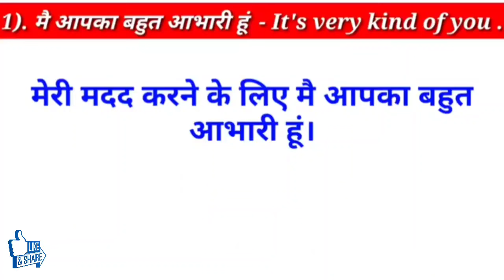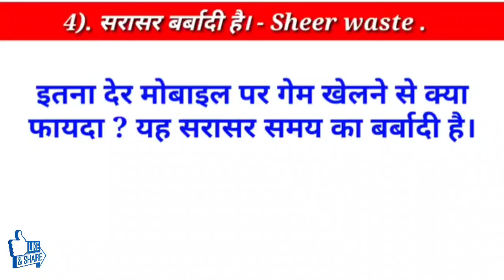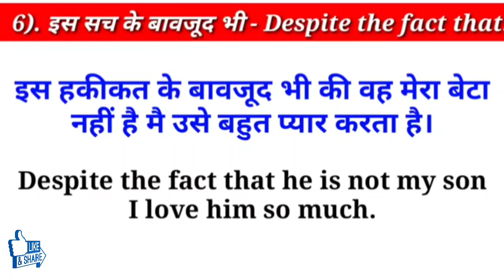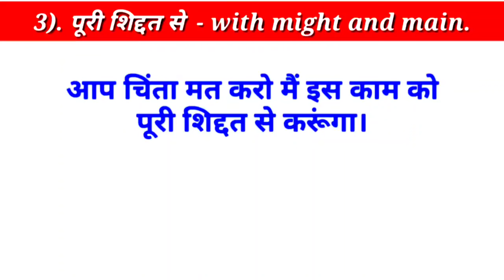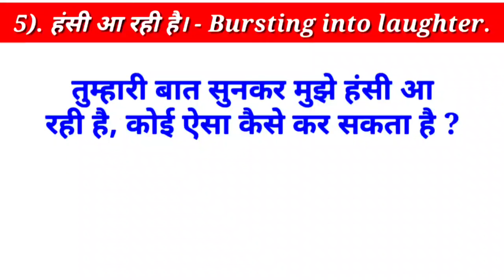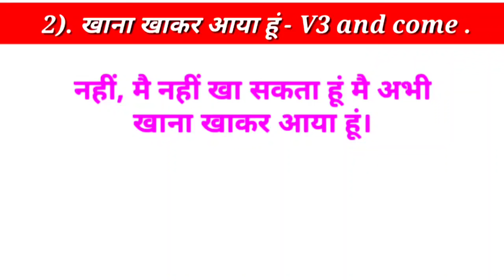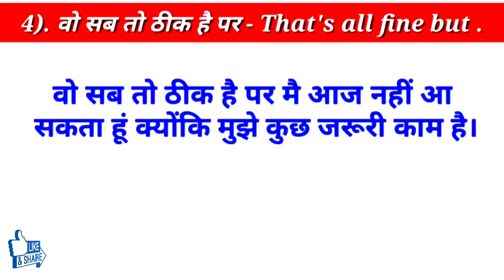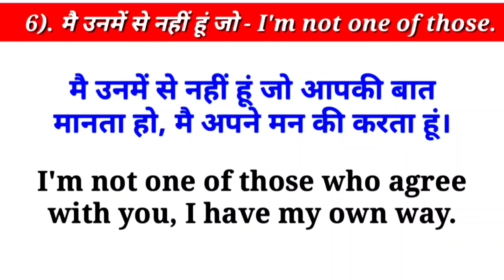सबसे ज्यादा Use होने वाले Advance English structure by Sandeep Sagar, Spoken English structure -24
7) how to speak English ?